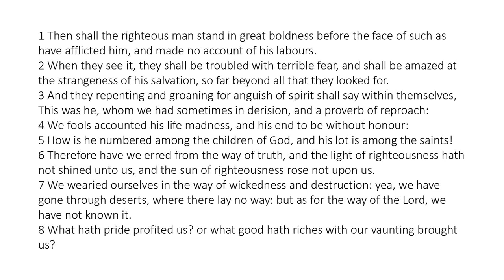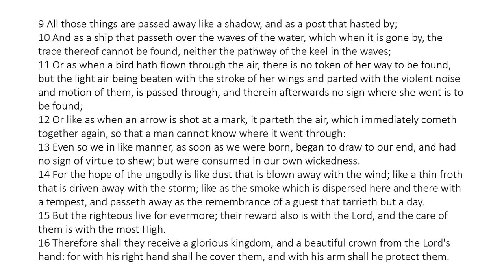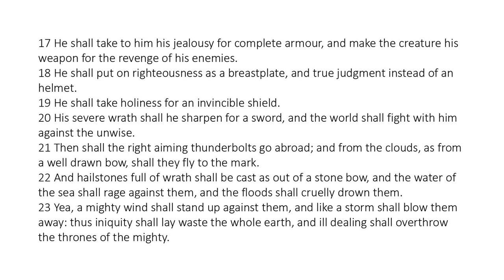Wisdom of Solomon 5 - King James Bible - Read Along Audio